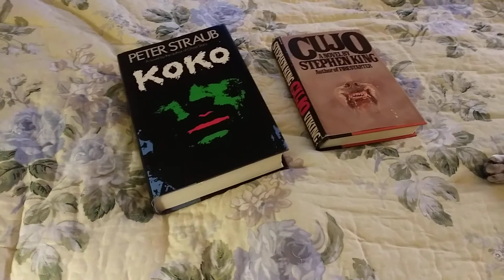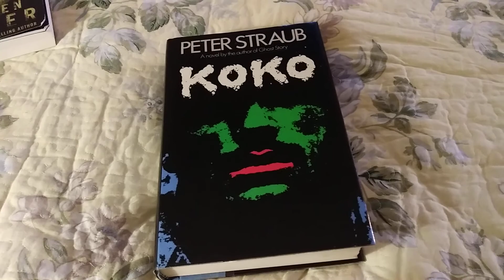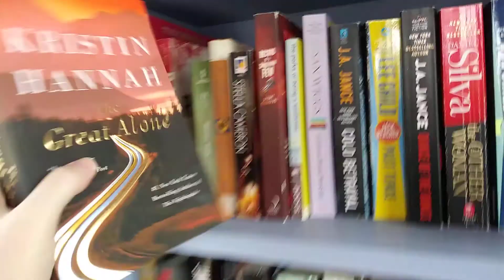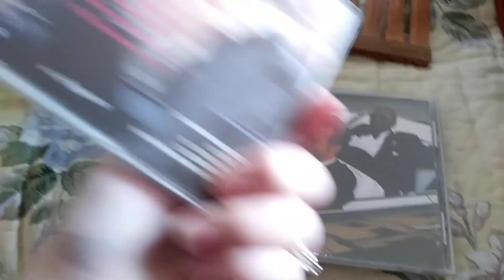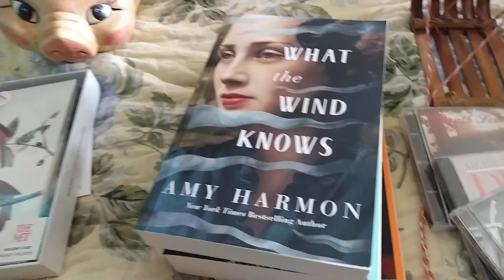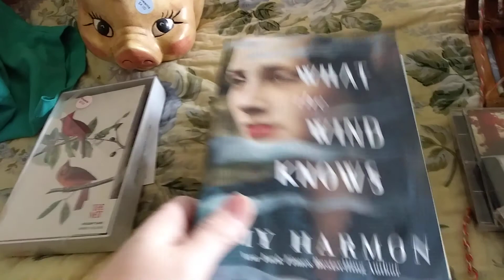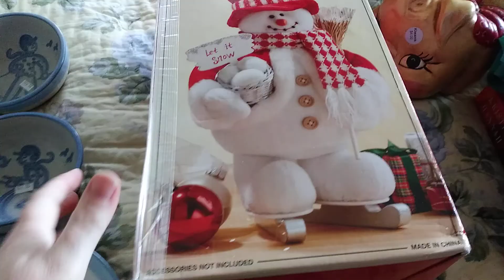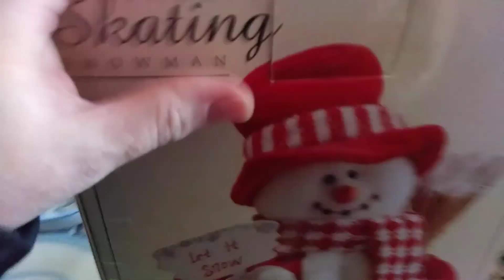Friday Thrifting Day! Thrifting for Resale! A Few Stores and a Few Scores! With Haul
Had a decent day of thrifting for resale. Found a few things we can profit on.